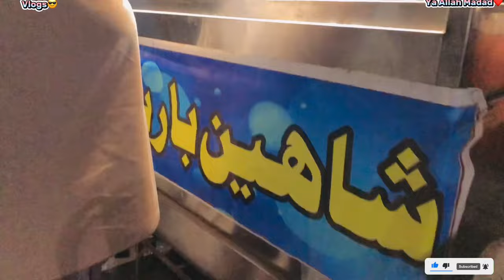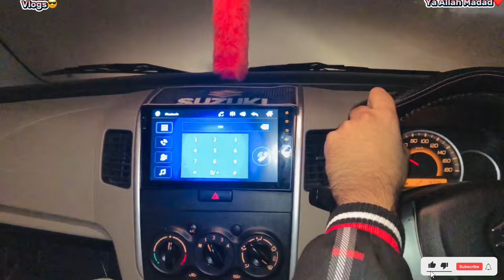Happy New Year 🥳 | Sad New Year Ho Gaya🥺 | Islamabad Giga Mall No Fire🔥Work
SHEIKH TAHA CKL MY YOUTUBE CHANNEL NAME PLZ